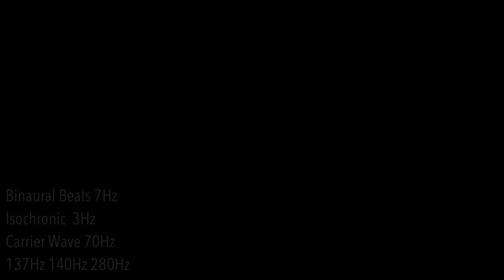Akashic Soundscapes - Pure Frequencies Harmonic Resonance - 70Hz+137Hz+140Hz+280Hz - 7Hz B.B 3Hz Iso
Eyes closed
Just breath

Headphones recommended.